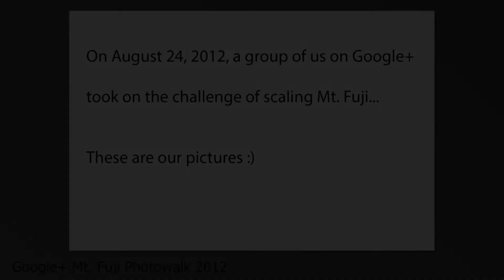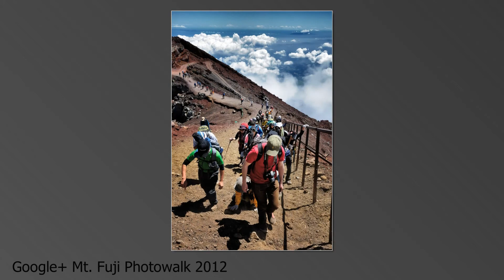2012 Google+ Mt. Fuji Photowalk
A group of us from Google+ got together and climbed Mt. Fuji on August 24 and 25, 2012.   This is a slideshow of some of the pictures taken during that trip!  (I do recommend watching the HD version if you can)

I took more photos than I could fit in the song, so more are available in my G+ albums

Music used in slideshow: "Sooner or Later" by Mat Kearney (and yes, I know it was used in the Google zeitgeist video, I just happen to like this song very much :)

Big thanks to Holger Feroudj for initiating the photowalk!  Also, a big thank you to Google Japan for organizing and supporting the trip.  They (Google Japan) put together this video of our trip

Finally, Naoki Doi (one of my fellow photowalkers) made his own awesome video which you can check here!